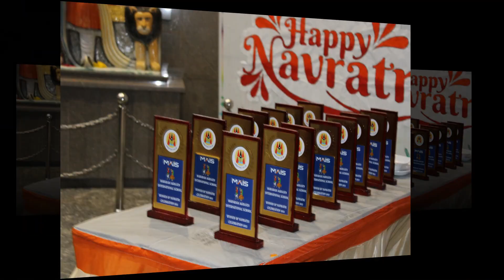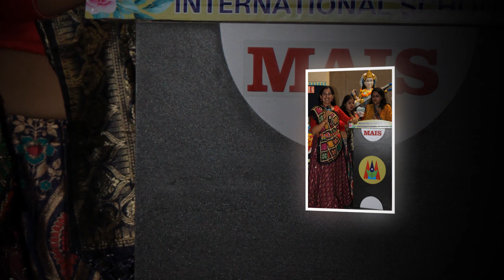Mais Navratri Celebration 2023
Mais Navratri Celebration Garba Competition 2023